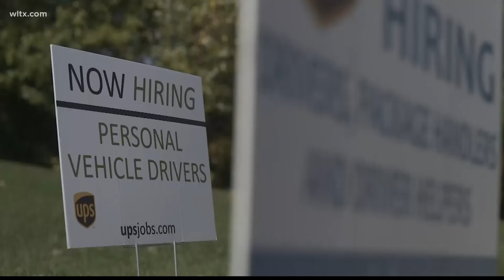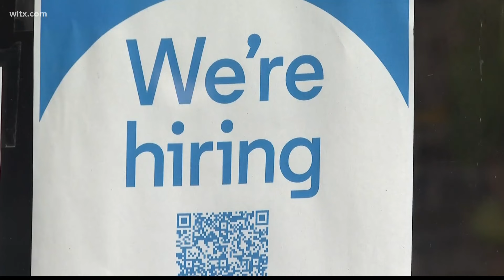Bill to change unemployment benefits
House lawmakers are passing a measure that could reshape how unemployment benefits are being distributed in the state.